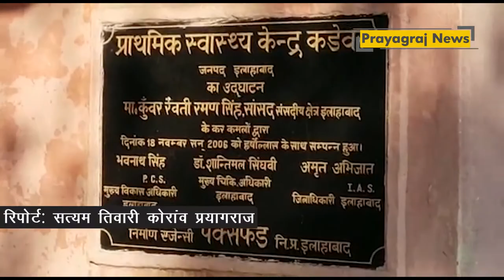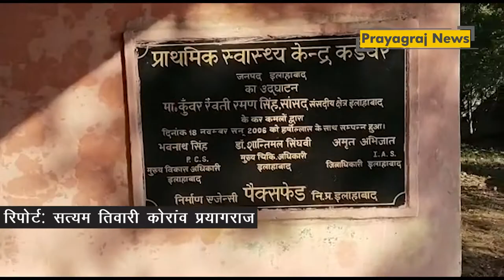जहां इलाज होना चाहिए उसी को इलाज की जरूरत, प्रयागराज के प्राथमिक स्वास्थ्य केन्द्र का हाल देखिए